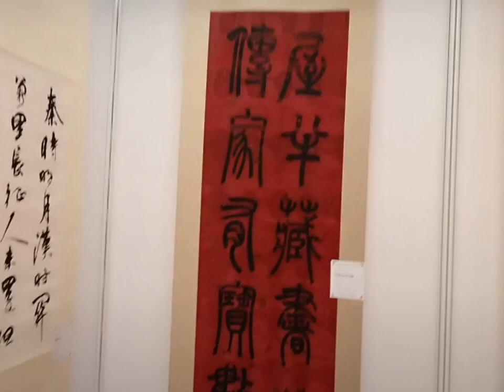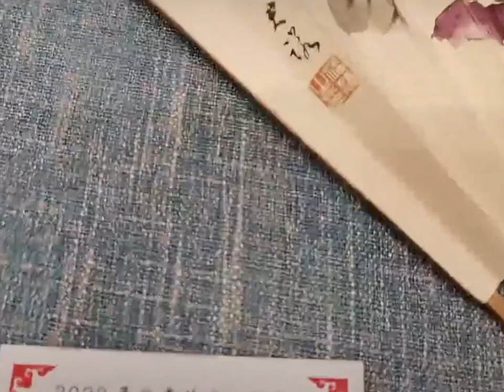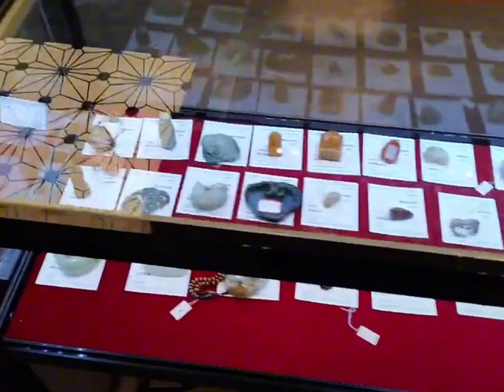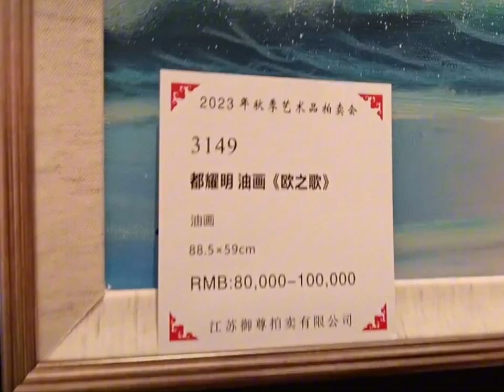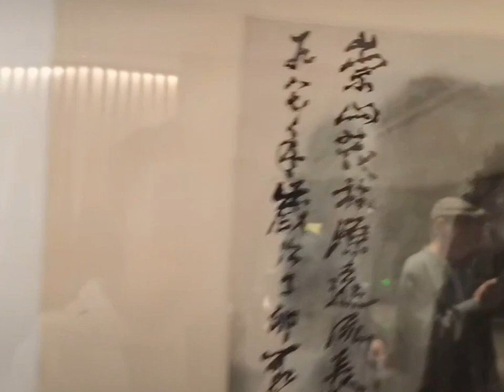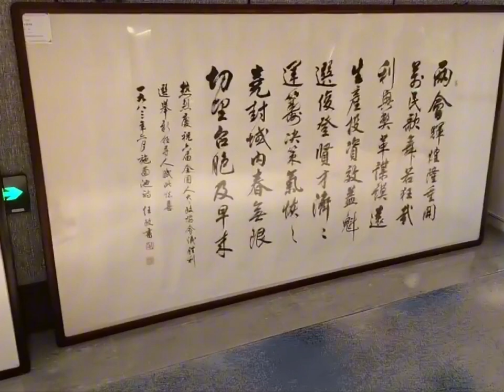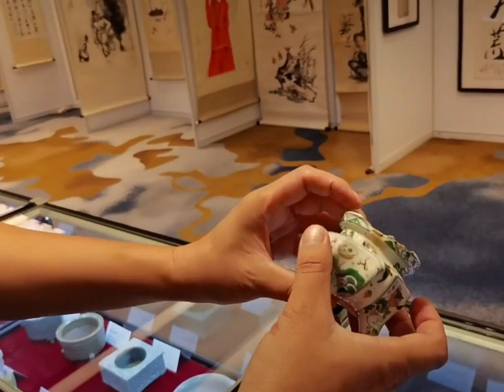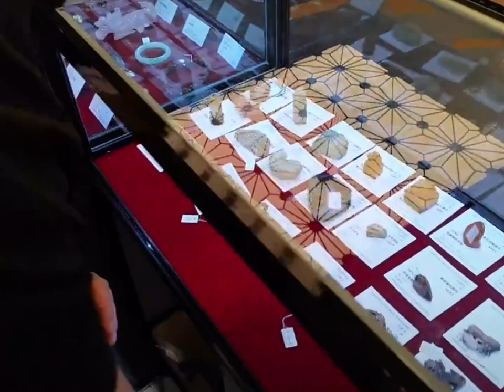#00396 Yuzun First Auction Ever Preview - Porcelain, Jade, Treen, Bronze etc, 24/10/2023, 御尊拍卖首拍导览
A guide to the first sale of Royal Zun Auction